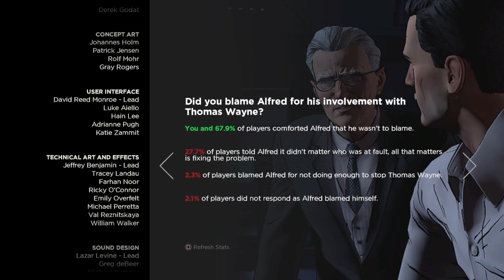Batman The Telltale Series Episode 5: City Of Light- Part 3